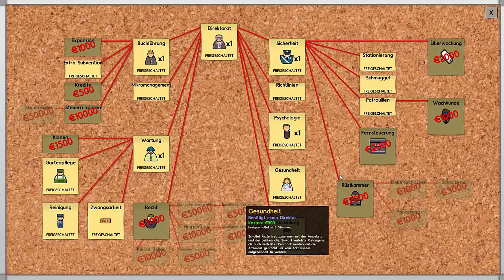Prison Architect #2-10 Hündchen, wie süß | Let's Play [DEUTSCH|GERMAN]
Wir haben einiges geschafft und eiegentlich lief alles Plan. Dann meinten die kleinen Schweinchen von Gefangenen sich eifnach mal töten zu müssen und zu entkommen. Dann müssen wir halt haarige Freunde einschalten die uns helfen!

Prison Architect
2013 Introversion Software Ltd

Lasst mir konstruktive Kritik, Spielewünsche oder sonst was da.